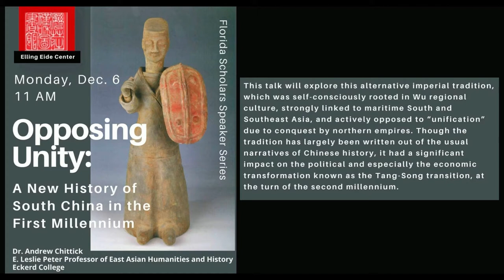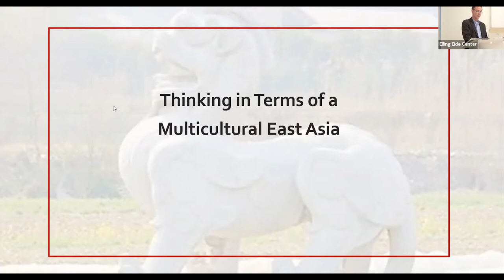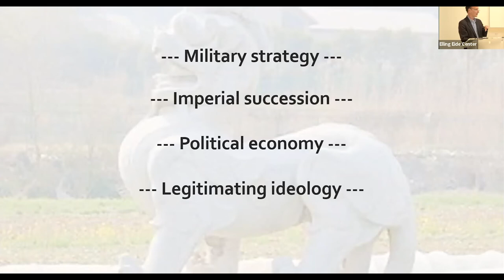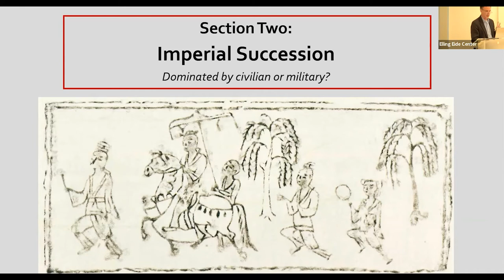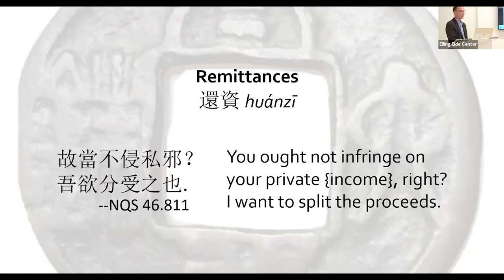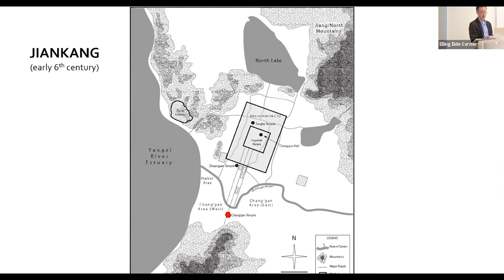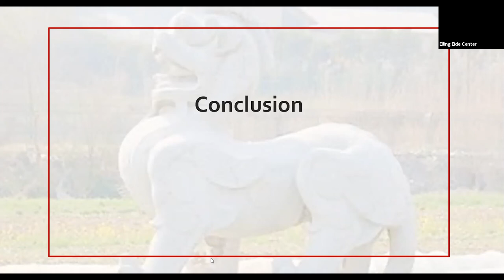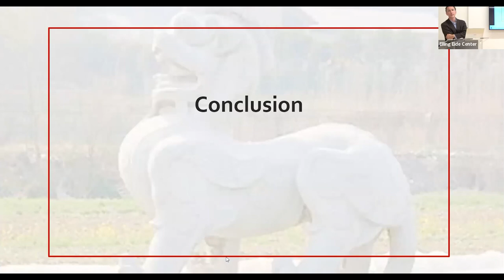Opposing Unity: A New History of South China in the First Millennium by Dr. Andrew Chittick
Dr. Andrew Chittick gives a lecture about his recently published book, The Jiankang Empire in Chinese and World History, as part of the Elling Eide Center's Florida Scholars Speaker Series. For future events, including arboretum tours, please visit our